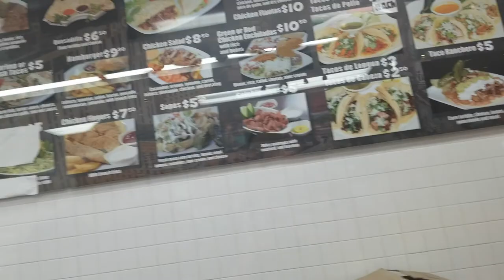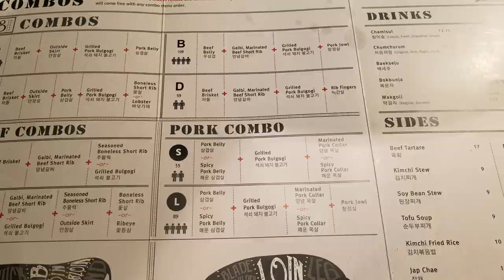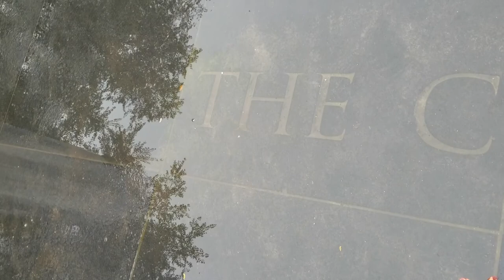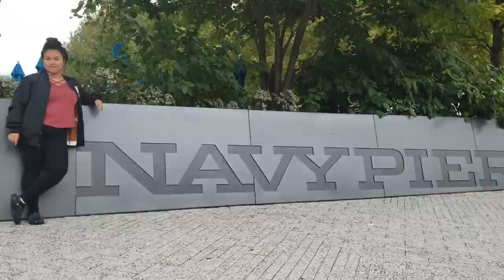2018 Vlogs (Las Vegas, Governor Knowles Camp, BTS concert, and Chicago)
Hey,

This video basically highlight my summer and fall life. BTS concert - yes...that was it.